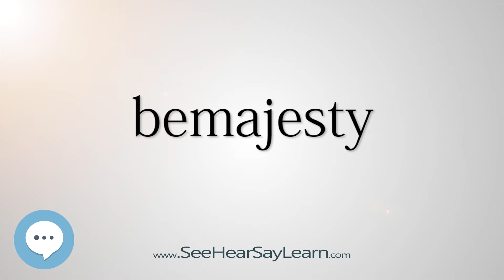bemajesty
This video is about "bemajesty".